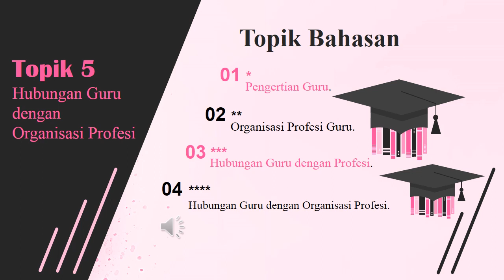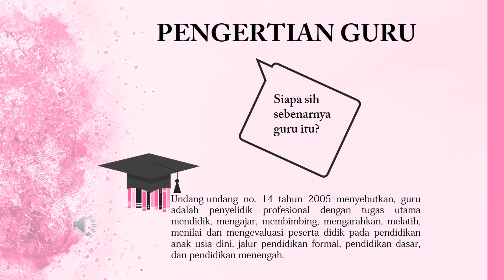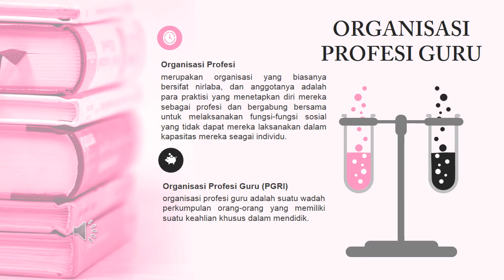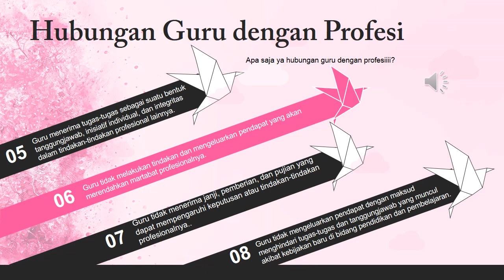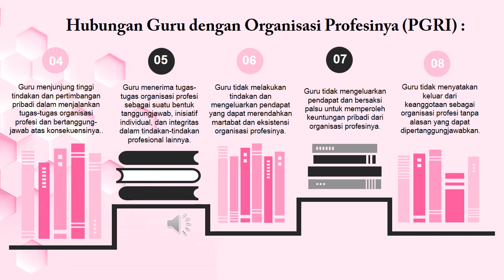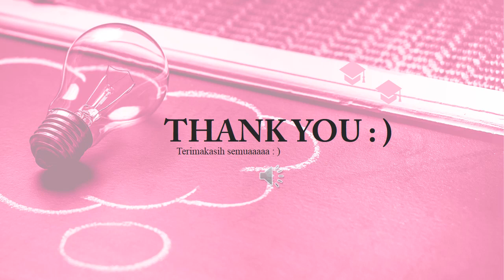Presentasi Ke-PGRI-an: Hubungan Guru dengan Organisai Profesi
Disampaikan oleh kelompok 5 mahasiswa Program Studi Pendidikan Akuntansi